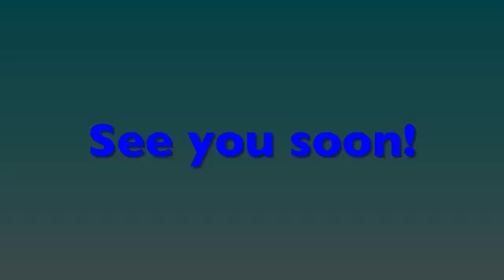Toono This Weekend: Monster Ooze News: Sad News about DisneyNow app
That's right guys, Disney announced that DisneyNow App is shutting down on September 23rd, 2024. Which means, We can't watch full episodes or play games on DisneyNow app anymore. But DisneyNow website is still there.

A gift for @ChloeKlingman @kimonojapanesefox6759 @KingMewMewPUGS @pikachuandsonic @EpicGamerBoi @WinxYesCGNo @Channeldead4942 @DanielletheK2Engine @Weatherstar4000video @LilJoshie800 @thepowereight2025 @mixopolischanoble7093 @RoccoLagana @Noahmediacorner @jackthemakerguy8223 @kleeh1954 and @brrgames

"Note 3: Don't give my channel terminated."